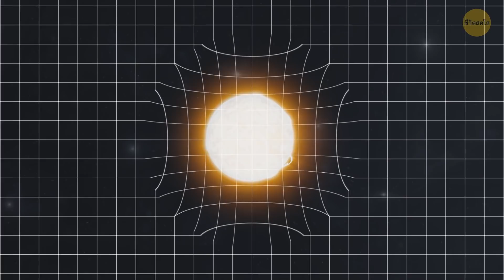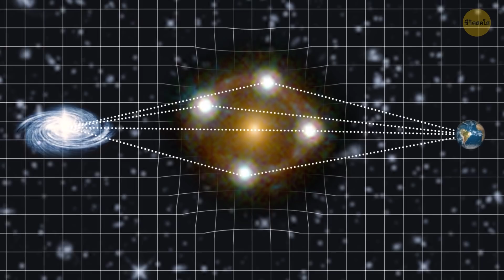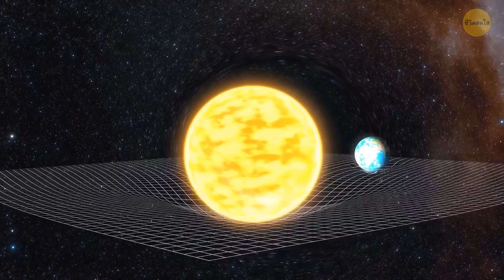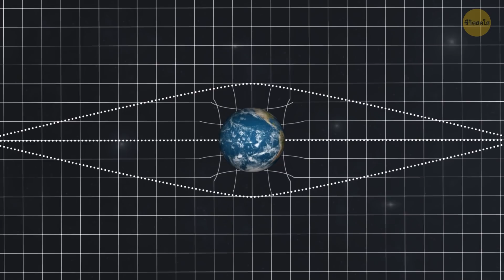12 กาแล็กซีที่เหมือนกันอย่างสมบูรณ์แบบทำให้นักวิทยาศาสตร์สับสน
ทางช้างเผือกเป็นกาแล็กซีที่รวมระบบสุริยะของเราด้วย มันน่าทึ่งและไม่เหมือนใคร...อย่างน้อยเราก็คิดอย่างนั้น...แต่นักวิทยาศาสตร์ก็ต้องตกใจกับการค้นพบกาแล็กซี 12 แห่งที่เหมือนกันทุกประการ นี่ดูเหมือนจะเป็นการค้นพบอวกาศที่น่าทึ่งที่สุดเท่าที่เคยมีมา!

ตัวอย่างเช่น กาแล็กซีซันเบิร์สอาร์คมีสำเนาประมาณ 12 กาแล็กซี! ภาพจากกล้องโทรทรรศน์ฮับเบิลจะเปิดเผยความจริงเกี่ยวกับพวกมันหรือนั่นเป็นเพียงภาพลวงตา มาหาคำตอบกัน!